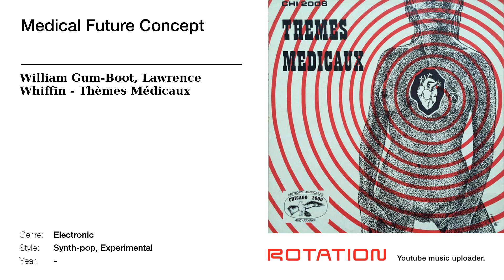William Gum-Boot, Lawrence Whiffin - Medical Future Concept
Track name: Medical Future Concept | Artist name: William Gum-Boot, Lawrence Whiffin | Album name: Thèmes Médicaux | Year: 0